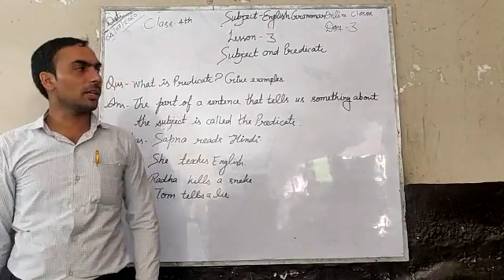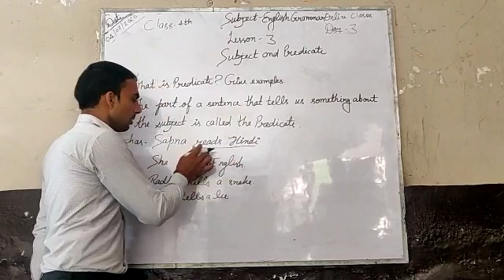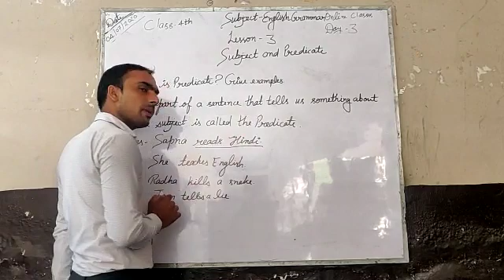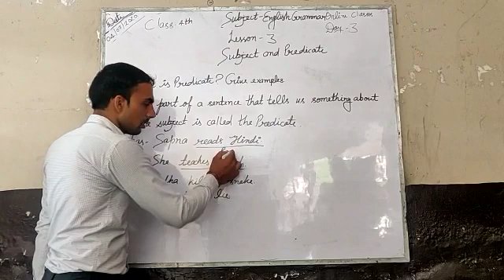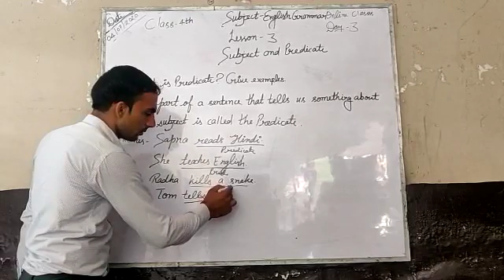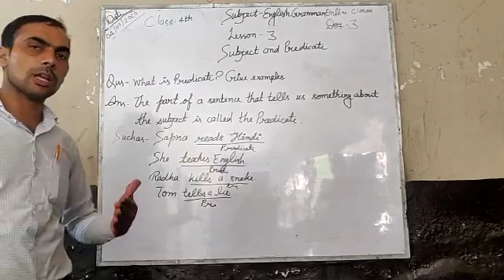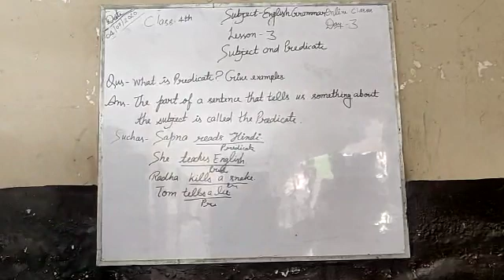IV_EnglishGr_L3D3_04072020